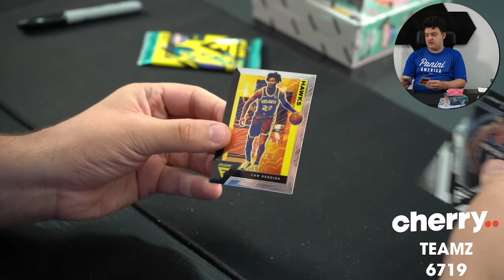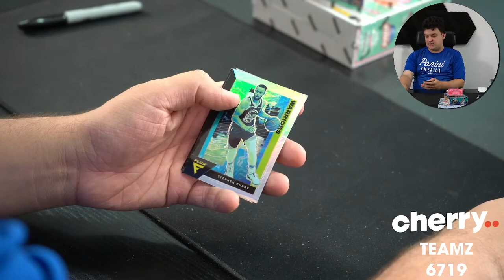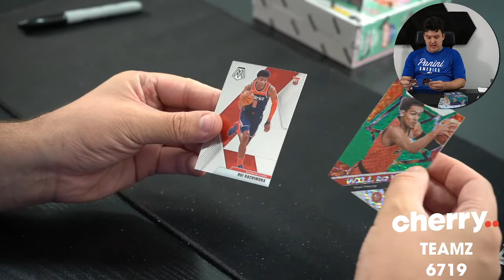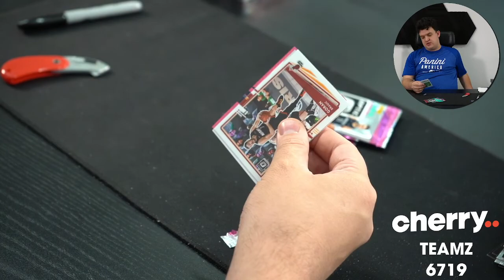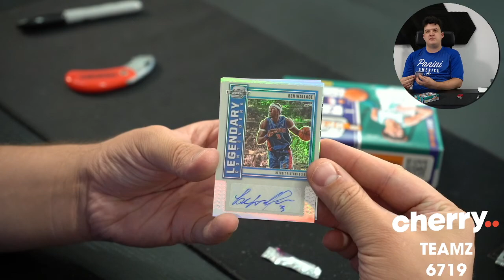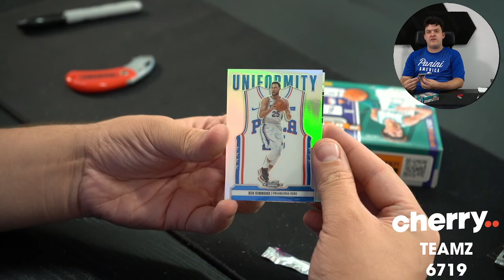Teamz - Multi-Year Multi-Box Team Based Break #6719 - Feb 16 (5pm)